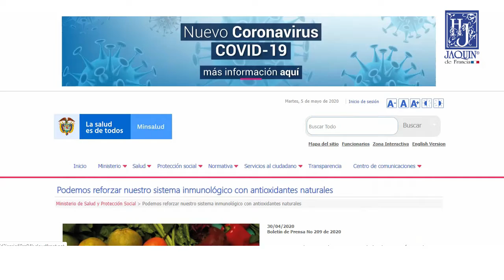MINISTERIO DE SALUD RECOMIENDA CONSUMIR ANTIOXIDANTES NATURALES - Jaquin de Francia